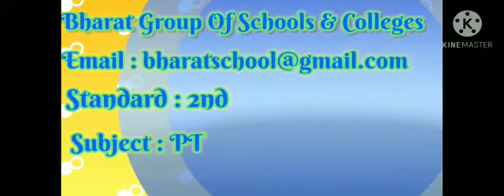2nd - PT - 28.01.2021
Topic : Exercise